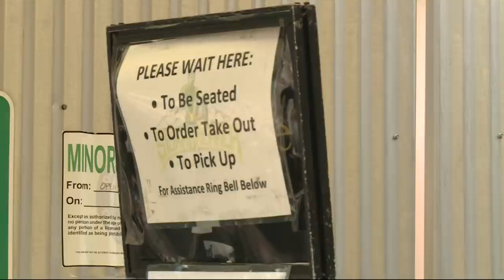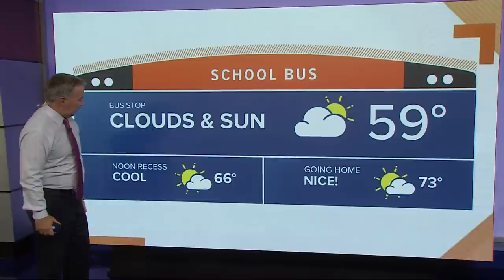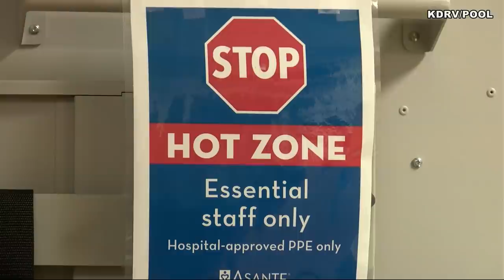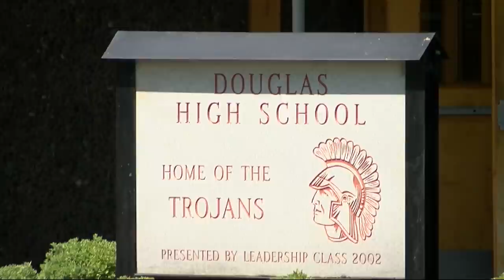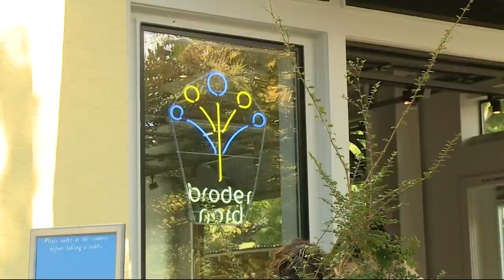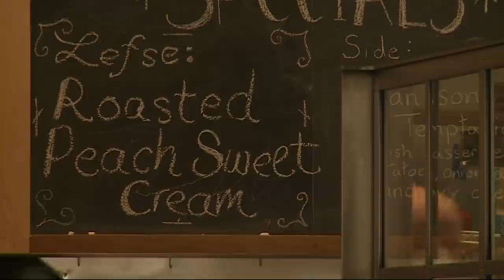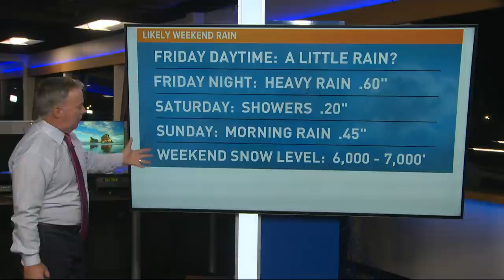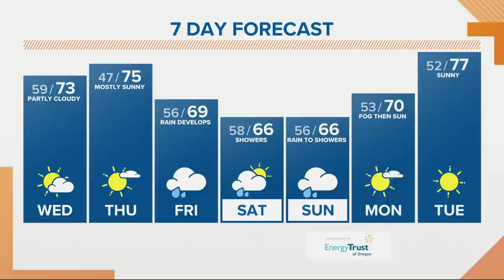Top Stories: Sunrise, Sept. 15, 2021